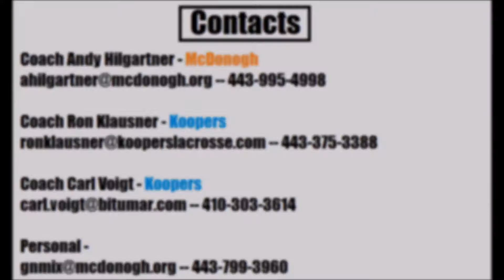Garrett Mix Spring Lacrosse Highlights 2018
Garrett attends McDonogh in the Class of 2020 and plays club lacrosse for Koopers 2020.